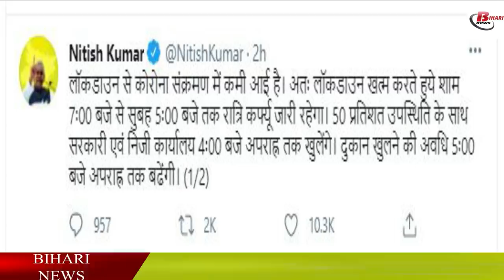बिहार अनलॉक 1 में क्या खुला रहेगा और क्या रहेगा बंद, जानिए गाइडलाइन